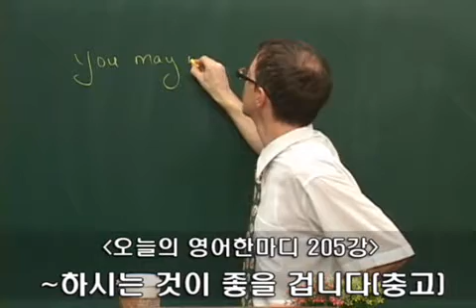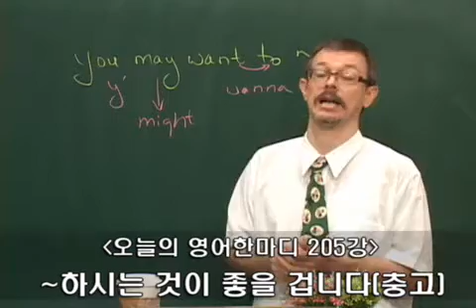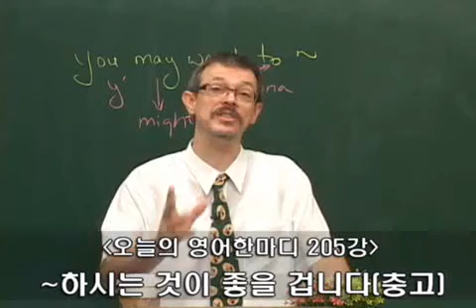205 영어공부-(동사)하시는 것이 좋을 겁니다 영어로.wmv